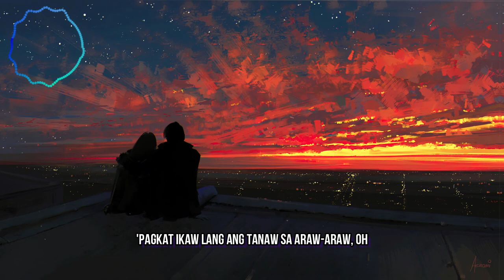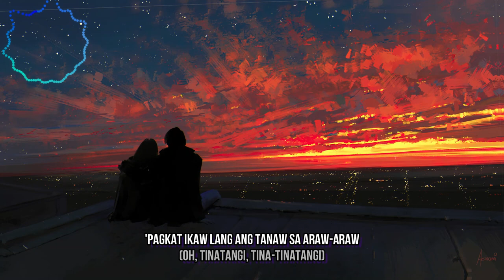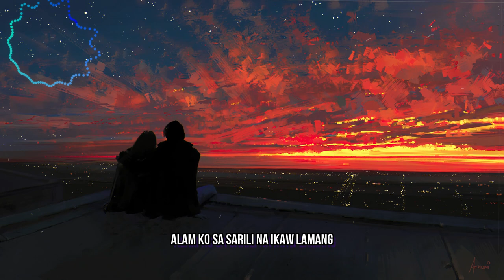Tinatangi - Adie ft. Chrstn (Lyrics)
Lyrics:

Balewala, balakid na nagtatangka
Sa ating biyahe patungo sa walang-hanggan
Tayong dalawa ay maligayang nakahimlay
Sa daang pawalang-hanggan
Haplos ng 'yong halik, init ng 'yong pag-ibig
Ang dahilan ng palaging pananabik ko
Tinatangi, tinatangi ko
Ikaw lamang, mahal
Tinatangi, hindi na maliligaw
'Pagkat ikaw lang ang tanaw sa araw-araw, oh
Dala-dala mga paruparo na
Iyong 'pinadama sa bawat paghagkan (bawat paghagkan)
Kung 'di ikaw (kung 'di ikaw) ang makakapiling ko
Oh, giliw, para saan pa ang walang-hanggan? (Para sa'n pa?)
Tinatangi, tinatangi ko
Ikaw lamang, mahal
'Pagkat ikaw lang ang tanaw sa araw-araw
Oh, tinatangi, tina-tinatangi
Oh, tinatangi, tina-tinatangi
Oh, tinatangi, tina-tinatangi
Oh, tinatangi, tina-tinatangi
Oh, tinatangi, tina-tinatangi
Oh, tinatangi, tina-tinatangi
Alam ko sa sarili na ikaw lamang
Hinding-hindi itatanggi, oh
Tinatangi, tinatangi ko
Ikaw lamang
'Pagkat ikaw lang ang tanaw sa araw-araw, araw-araw
Oh, ikaw, ikaw, ikaw, ikaw